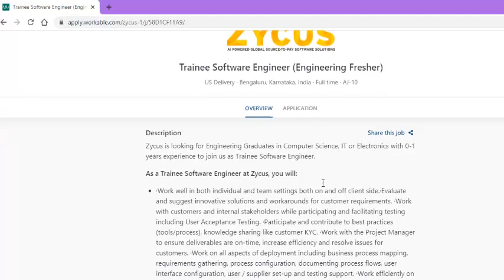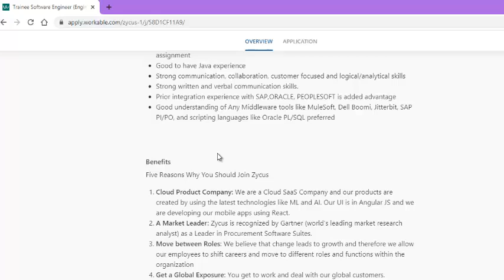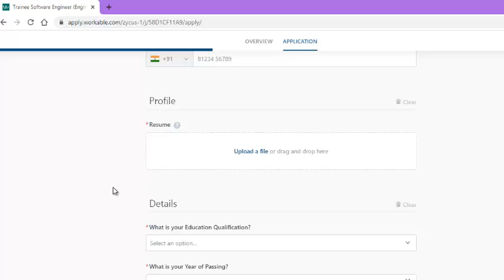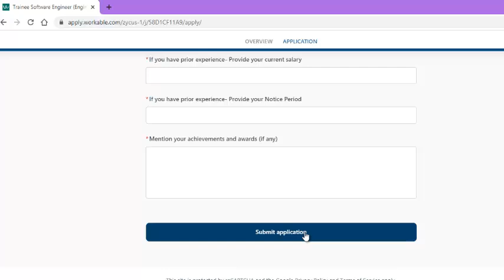Zycus Off-Campus opportunity 2019 & 2020 batch of B.E./MCA by Talent Battle